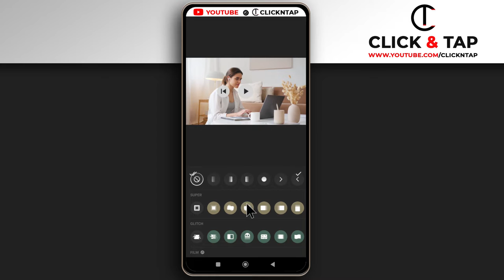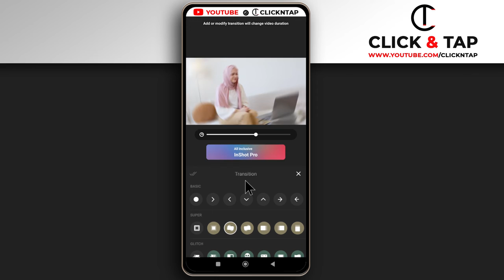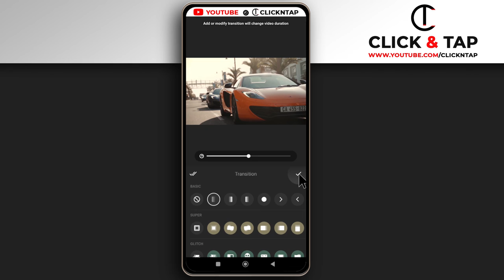How To Add Transitions In Inshot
– – – Tools & Equipment – – –

👉 Mobile Device

👉 OTG Cable

– – – Connect – – –